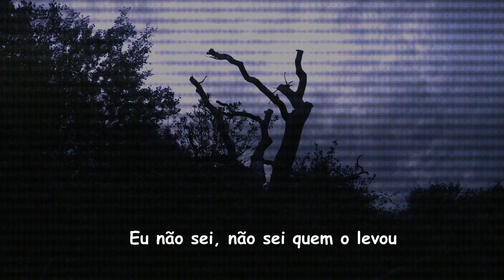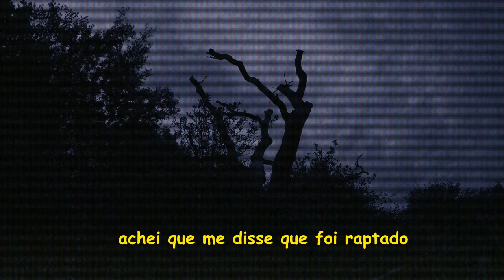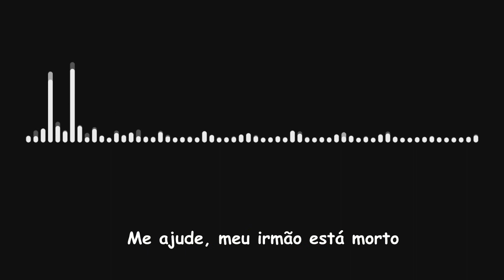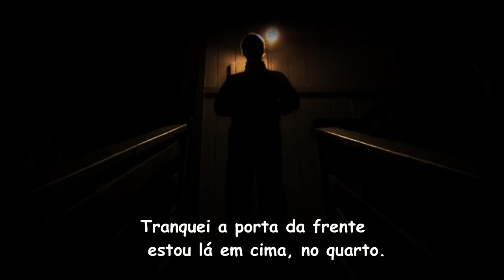LIGAÇÕES PERTURBADORAS DE EMERGÊNCIA - PT 2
Hoje vamos ver algumas chamadas de emergência para policia que são assustadoras e sem explicação, lembrando que é um repost do canal " vc tem medo? Mas cuidado, que pode ser perturbador para algumas pessoas.